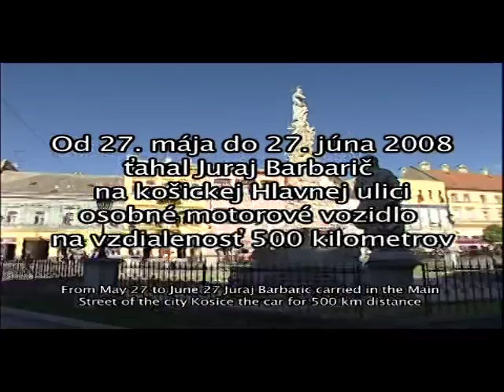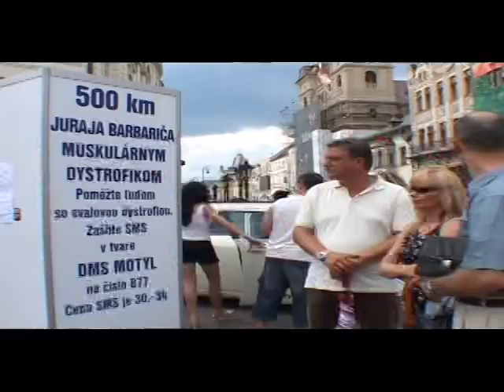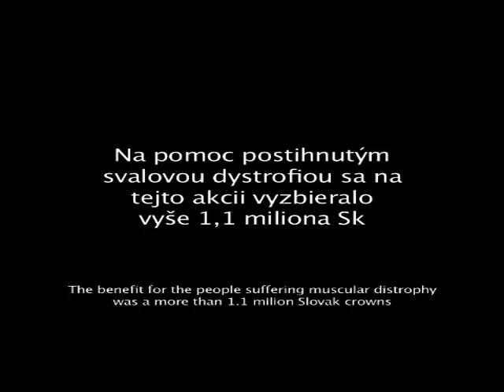Juraj Barbarič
Juraj Barbarič bol dlhoročným športovcom a do športového dôchodku odišiel ako 32ročný. Uvažoval, že so športom skončí, avšak pritrafil sa inzerát, v ktorom sa hľadali muži do súťaže o najsilnejšieho Slováka.